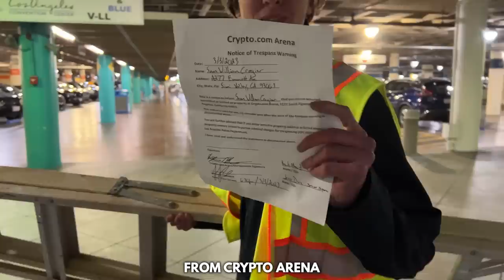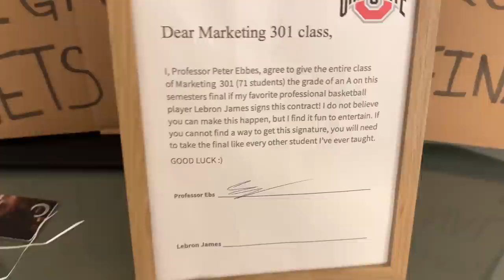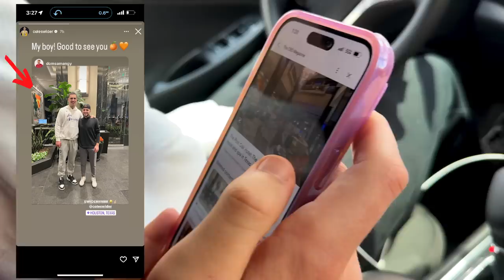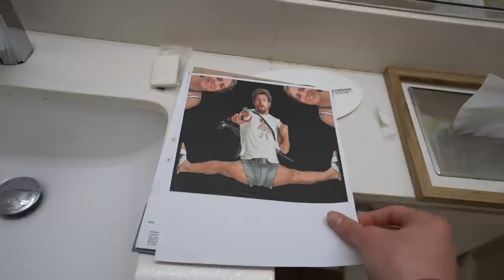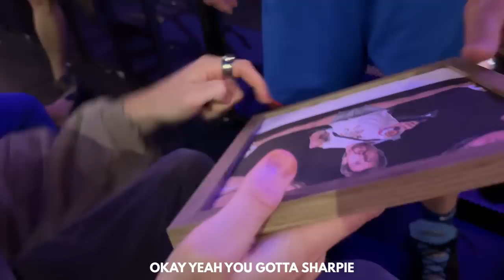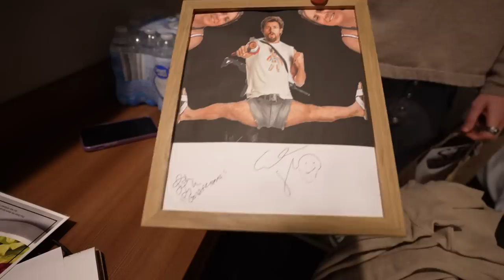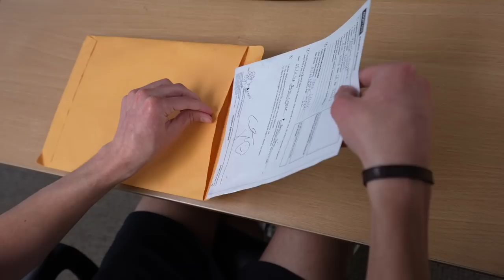Tricking Lebron James Into Legally Adopted Me!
Spent the last two months and all of our money to trick Lebron James and Adam Sandler Into Legally adopting me! Sorry we’ve been away so long.

Ever since I was a kid my biological father has denied my existence as his son. So I thought to myself, if he doesn’t want to be my dad, why don’t I choose mine, and with this.. I made a shortlist of two worthy candidates: My childhood role model Adam Sandler and the greatest professional basketball player of all time Lebron James.